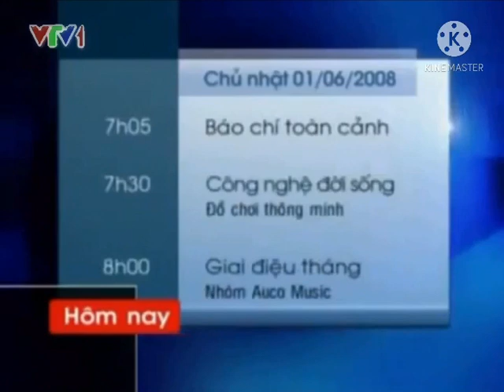VTV1 ident (2007 - 2009) - Hình Hiệu GTCT Trong Ngày (01/06/2008, 05h30)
Godzilla Stick Nodes vs Flipaclip Werewolf Draw a Stickman Epic 2 Snake Lake (11/2011)